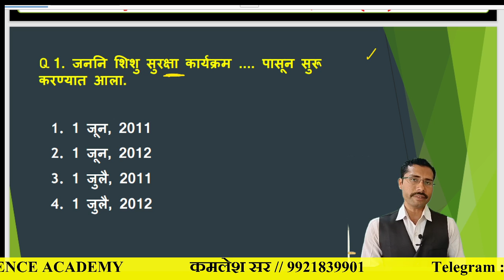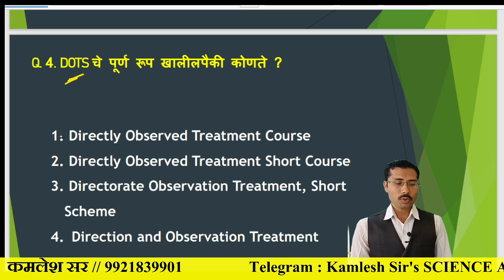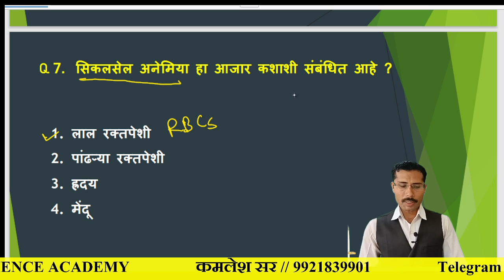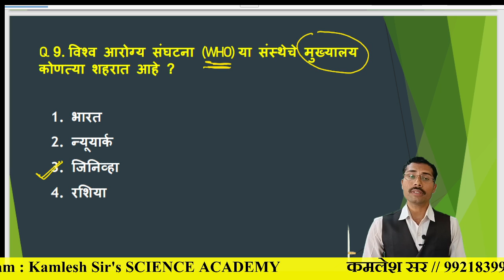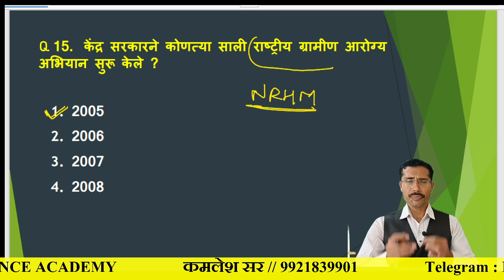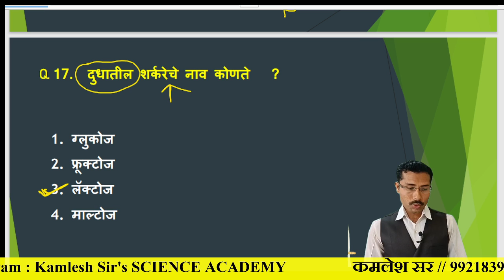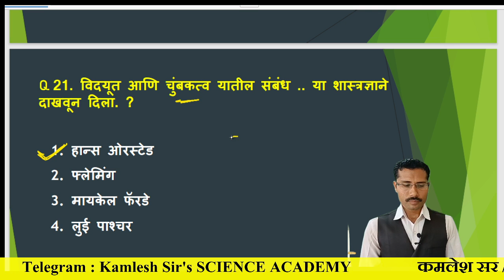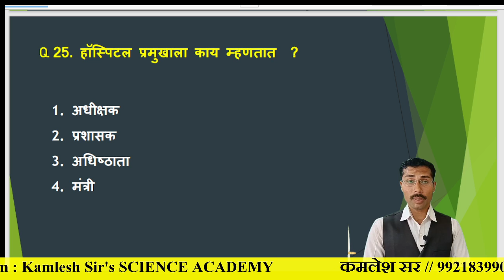आरोग्य सेवक प्रश्न | Arogya Bharti 2023 | ZP Bharti 2023 | अतिसंभाव्य 25 प्रश्न | IBPS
आरोग्य सेवक प्रश्न | Arogya Bharti 2023 |ZP Bharti2023 | अतिसंभाव्य 25 प्रश्न | IBPS

नमस्कार मित्रानो ,
या video मध्ये आशा 25 प्रश्नाचा सराव घेतला आहे जे IBPS ने आरोग्यसेवा  पेपर किंवा zp bharti  मध्ये विचरले जाऊ शकतात . हे प्रश्न नक्कीच दिसणार त्यामुळे video पूर्ण बघा .

To Watch Our Previous Videos:***

आरोग्य सेवक भरती अभ्यासक्रम 2023
आरोग्य सेवक  भरती
आरोग्य सेवक  पात्रता
आरोग्य सेवक पगार
आरोग्य सेवक महिला पत्रता
आरोग्य सेवक भरती पात्रता
आरोग्य सेवक पगार किती असतो
talathi bharti 2023
talathi bharti
talathi
talathi bharti 2023 new update
talathi bharti syllabys
talathi bharti maths
तलाठी भरती 2023 update
talathi bharti form date 2023
talathi bharti form filling
talathi new update
general science by kamlesh sir
संभाव्य प्रश्न
ignite academy
ignite academy marathi
infinity academy
chanakya mandal parivar
dnyandeep academy
the unique academy
mpsc
upsc
saralseva
nagar parishad bahrti
talathi hall ticket kaise download kare
talathi paper today
talathi analysis today
talathi bharti question paper
talathi form kasa bharava
talathi bharti 2023 online form date
talathi tcs pattern
talathi tcs question paper
talathi tcs pattern book
talathi tcs pattern gk
gk
arogyasevak
arogyasevak purush
arogyasevak mahila
arogyasevak bahrti
gramsevak
pharmacy officer
pharmacy officer 2023
arogyasevak 2023
nagar parishad
zilha parishad 2023
samanya dnyan
talathi tcs pattern syllabus
talathi tcs
talathi tcs english
talathi tcs ibps pattern
talathi tcs pattern question paper
talathi question paper 2023
talatrhi question paper analysis
talathi question paper 20 august 2023
talathi question paper 21 august 2023
talathi question paper 22 august 2023
talathi pyq
talathi py question paper
talathi pyq book
talathi pyq analysis
talathi pyq question paper english
talathi pyq question paper math
talathi pyq question paper gk
talathi pyq question paper marathi
talathi pyq question paper current affairs
warrior officer
rohidas chonde patil sti rcp
सराव प्रश्न
अतिसंभव्य प्रश्नाचा सराव
marathon
अंतिम प्रहार
warrior officer
ignite academy
ignite academy mpsc
adda247
physics wallah
pw
dnyandeep academy
the unique academy
तलाठी भरती सामान्य ज्ञान
तलाठी भरती प्रश्न
सामान्य ज्ञान
तलाठी सामान्य ज्ञान प्रश्न
तलाठी प्रश्नसंच
तलाठी मागील प्रश्नपत्रिका
तलाठी भरती
सामान्य ज्ञान तलाठी भरती 2023
तलाठी भरती 2023
तलाठी इंग्रजी व्याकरण
तलाठी जुने प्रश्न
तलाठी परीक्षा 2023
tcs ibps पॅटर्न नुसार सामान्य ज्ञान
तलाठी उपयुक्त प्रश्न
talathi gk
Adda247
Adda247 talathi
Talathi gk
Talati paper solution 2023
Talathi ignite academy